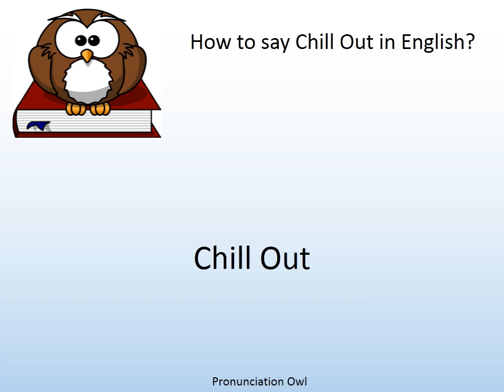How to say Chill Out in English? - Pronunciation Owl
How to say Chill Out in English? Learn the pronunciation of Chill Out!